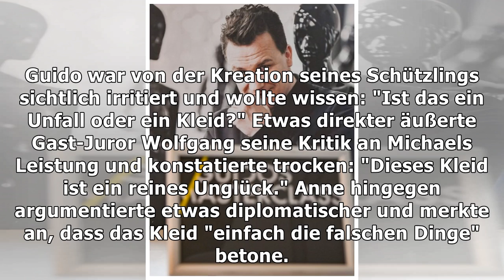"Guidos Masterclass": Alle Kandidaten überstehen Folge zwei!